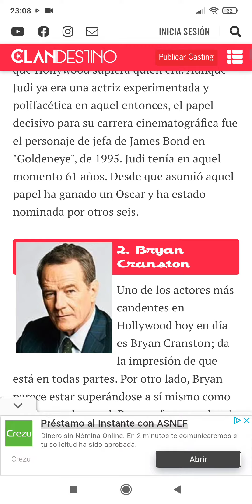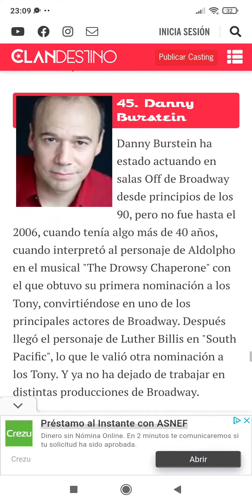52 actores que alcanzaron la fama